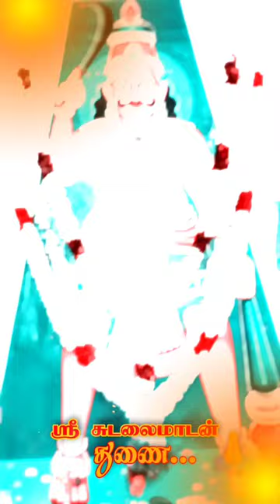sudalaimadan whatsApp status // arianayagipuram